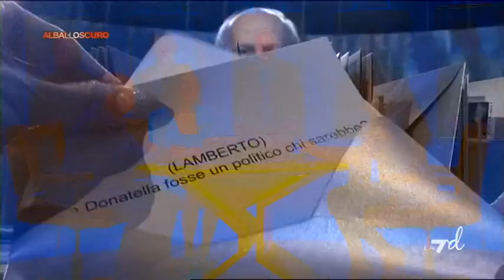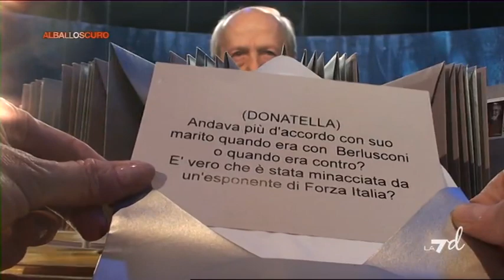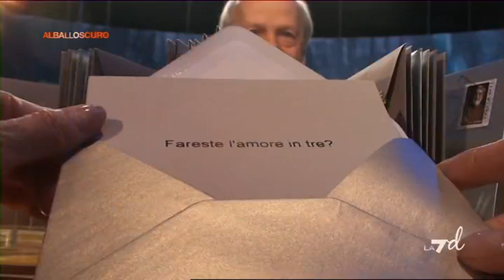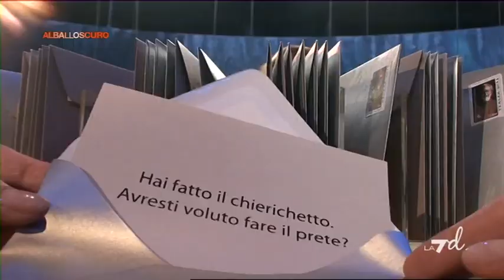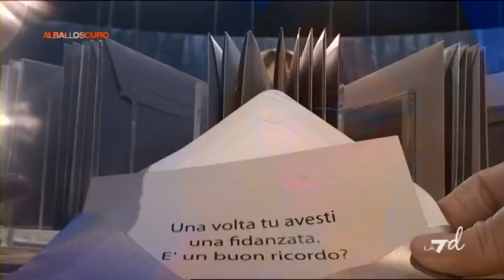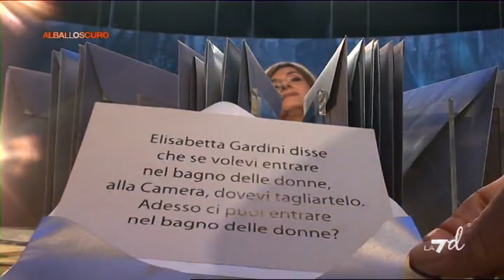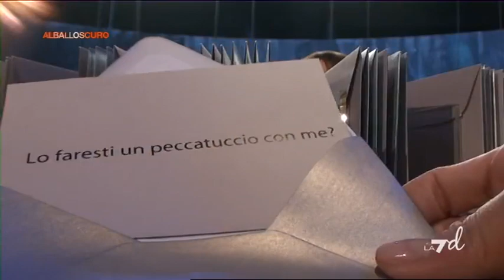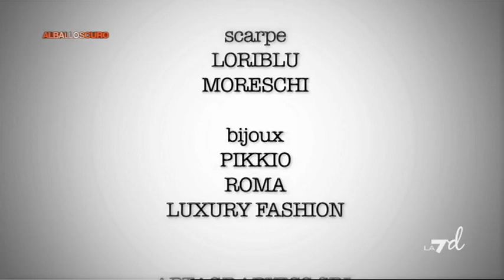Alballoscuro del 29/03/2011